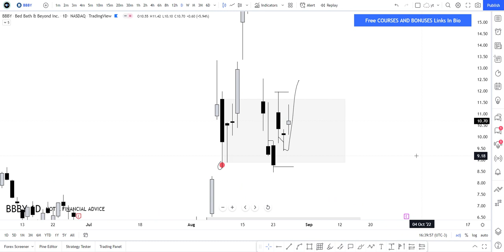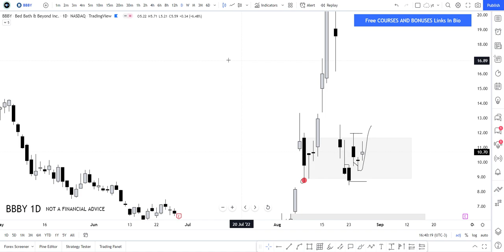🌡📢 BBBY Stock | Technical Analysis And Predictions | Bed Bath & Beyond Stock | mesothelioma firm